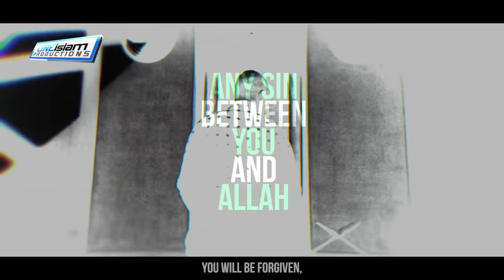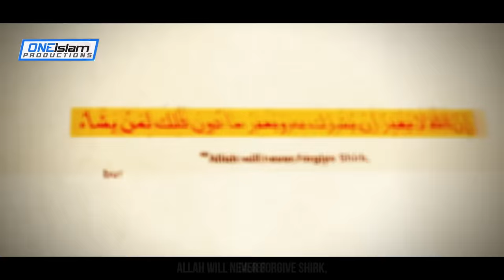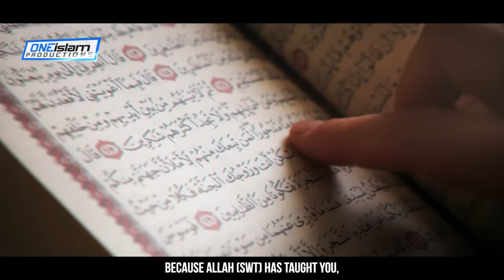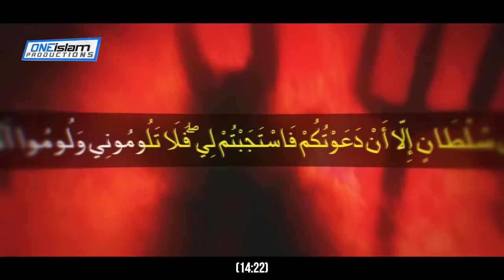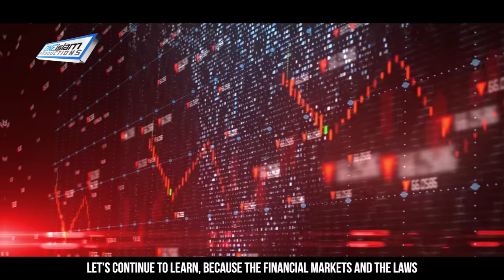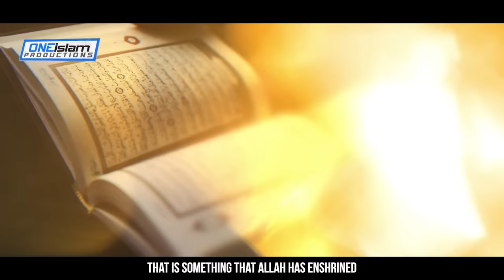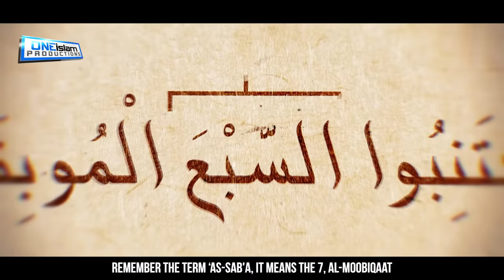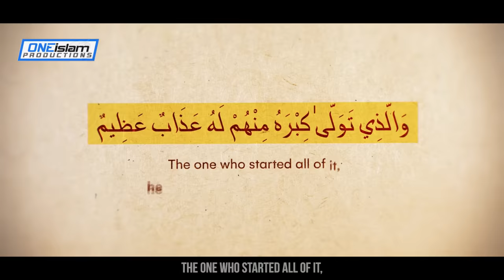THESE 7 SINS WILL DESTROY YOUR LIFE